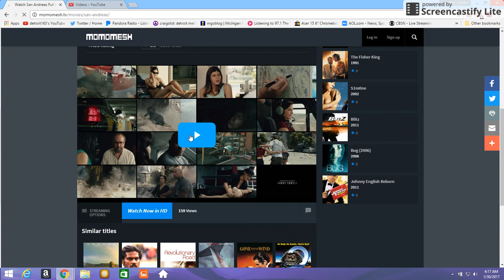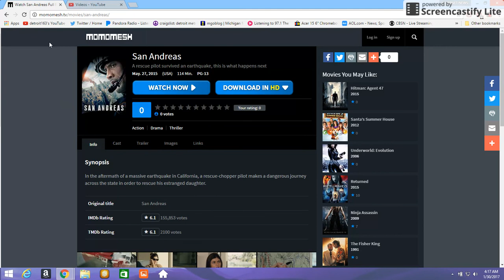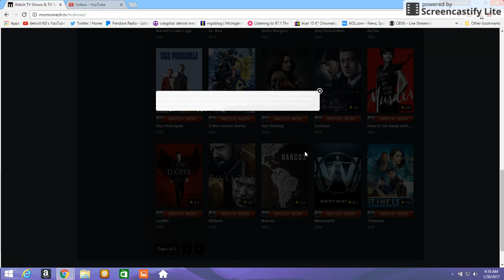GREAT NEW FREE MOVIE SITE. FREE MOVIES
WOW GREAT SITE GUYS,. I JUST FOUND THIS ON GOOGLE